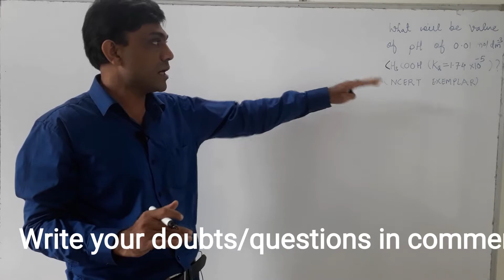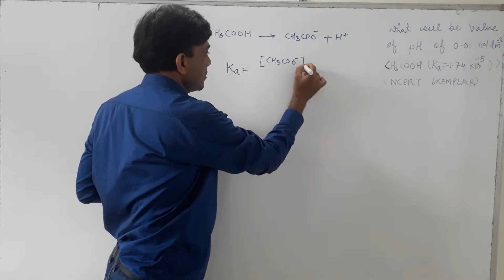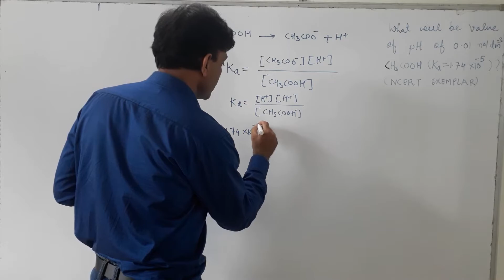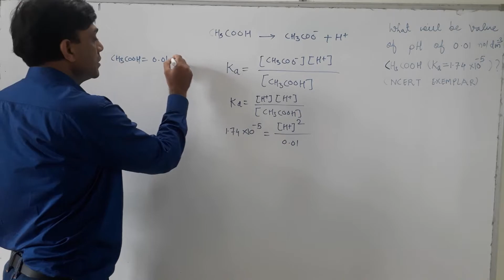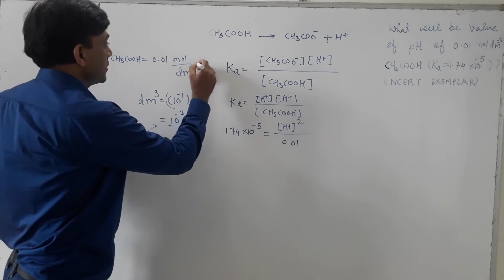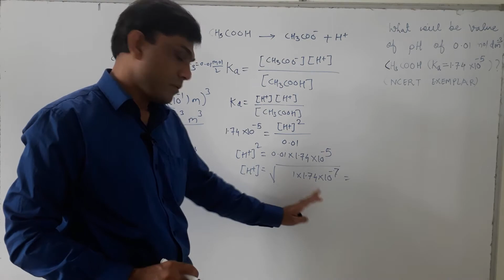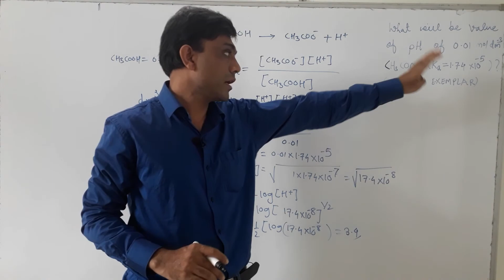What will be value of pH of 0.01 mol / dm3 CH3COOH. Ka = 1.74 × 10 -5 .